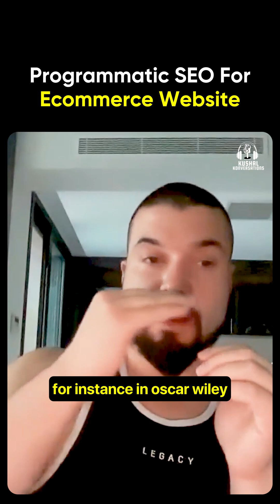Programmatic SEO for E-commerce | How to Do Programmatic SEO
Aaj ke video mein hum discuss karenge Programmatic SEO for E-commerce aur kaise aap programmatic SEO ko apne e-commerce website par implement kar sakte ho.

Hum step-by-step bataenge ki kaise aap automation ka use karke apne product pages, category pages, aur entire website ko SEO optimize kar sakte ho, jisse aapka search ranking improve ho aur sales badhe.

Agar aap bhi apne e-commerce store ko next level par le jaana chahte ho, toh yeh video aapke liye zaroori hai!

📌 About Kushal Arora:
Kushal Arora is the Founder of KAP Digital and has been in this industry for 7+ years. KAP Digital empowers businesses to achieve organic marketing sales through strategic and innovative approaches. With a focus on leveraging organic channels such as SEO, content marketing, and social media, we guide clients toward sustainable growth and increased revenue.